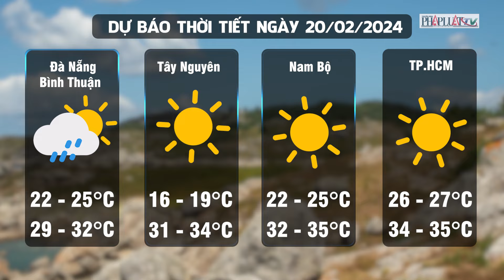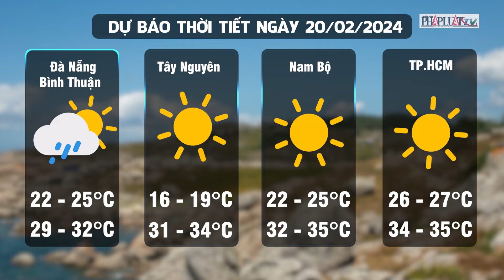Dự báo thời tiết ngày 20-2: Miền Bắc tăng nhiệt mạnh kèm mưa nhỏ, miền Nam duy trì nắng nóng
PLO | Theo Trung tâm Dự báo khí tượng thủy văn Quốc gia, ngày 20-2, Bắc Bộ và các tỉnh từ Thanh Hóa đến Thừa Thiên Huế tiếp tục kiểu thời tiết sáng sớm có sương mù và sương mù nhẹ; trưa chiều trời nắng; trong ngày, khả năng có những cơn mưa bất chợt nhưng lượng không đáng kể; đêm và sáng sớm trời lạnh. Kiểu thời tiết nắng ấm ban ngày, chuyển lạnh về đêm ở miền Bắc khả năng kéo dài đến hết ngày 22-2. Đến cuối tuần, một đợt không khí lạnh tràn về khiến khu vực giảm nhiệt, chuyển rét trở lại.
Trong khi đó, ngày 20-2, Tây Nguyên và Nam Bộ vẫn duy trì trạng thái ngày nắng, riêng miền Đông Nam Bộ có nắng nóng; đêm không mưa. Theo nhận định của Trung tâm Dự báo khí tượng thủy văn quốc gia, nắng nóng ở Đông Nam Bộ khả năng còn kéo dài đến cuối tháng 2.